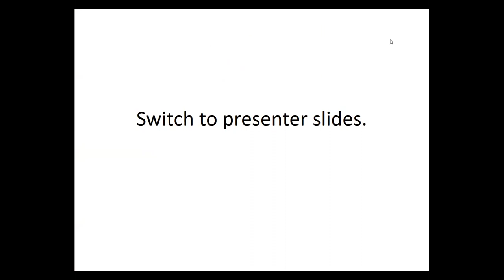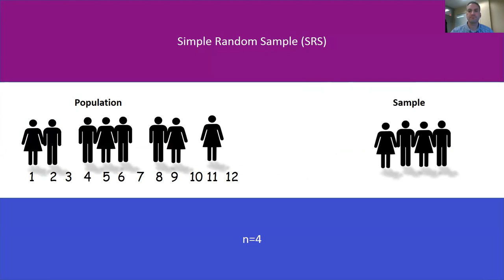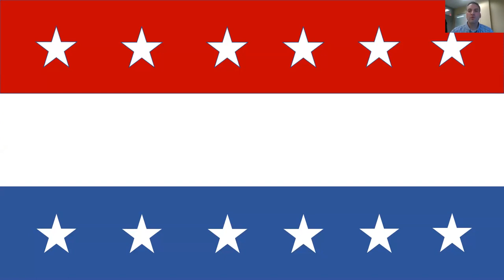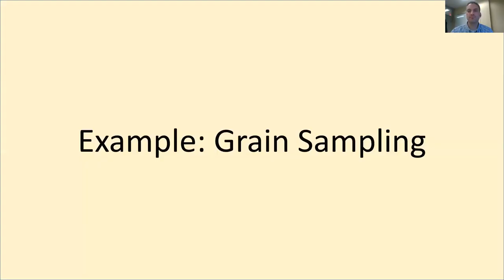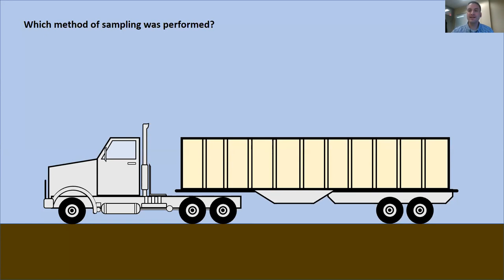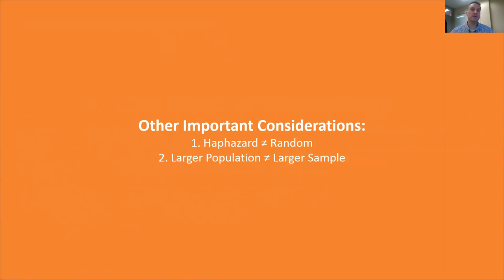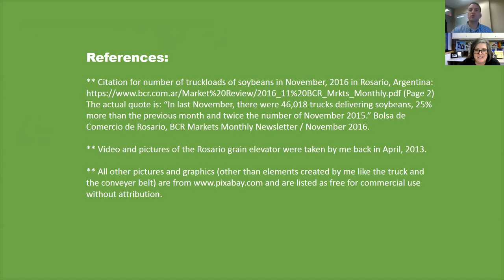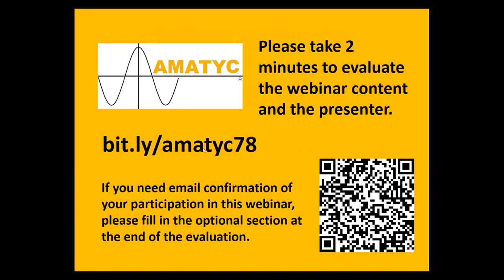Perrett Webinar 2018 - 12 -5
Statistical Sampling Methods

This presentation covers some of the basic principles and methods related to statistical sampling, and provides examples of how these principles and methods are applied in the context of exit polls and agriculture.  Exit polls present a wonderful illustration of how various statistical sampling techniques are combined together in an effort to accurately predict election results.  In agriculture, grain elevators use statistical sampling methods to accommodate moisture testing of hundreds of truckloads of grain each day.